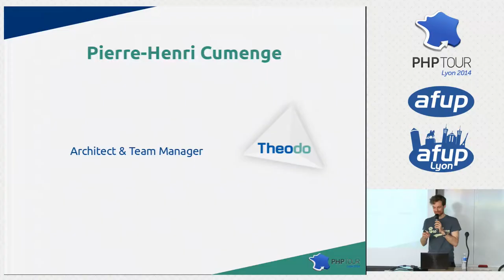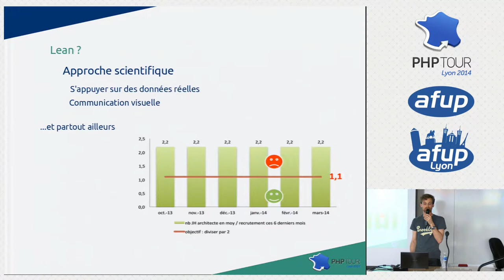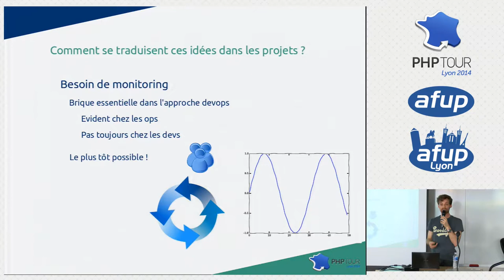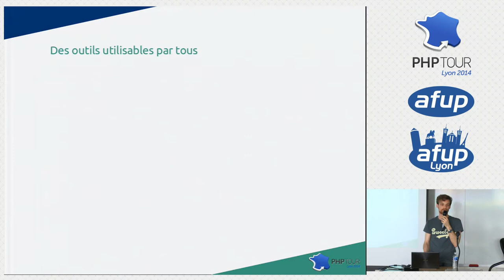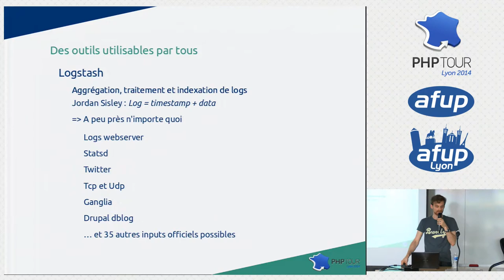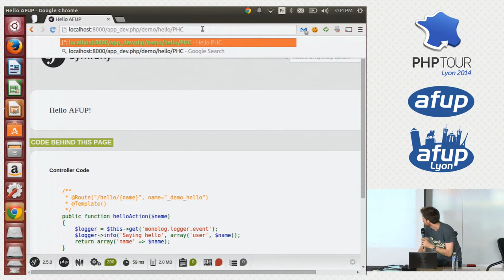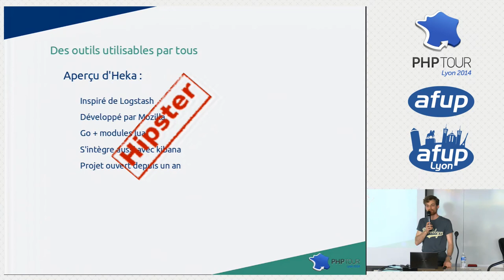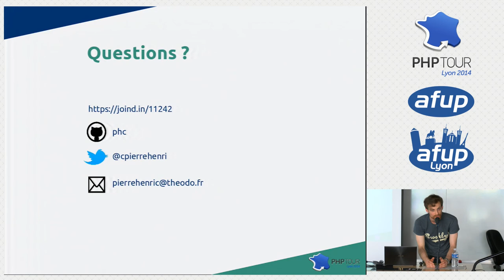Soyez lean : monitorez vos projets - Pierre-Henri Cumenge - PHP Tour Lyon 2014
Le monitoring est souvent la dernière roue du carosse lorsqu’il s’agit de développer et mettre en ligne une application web. Il devrait pourtant être intégré dès le début : bien monitorer son application dès le premier déploiement, c’est aussi un moyen de prioriser les améliorations futures, et des indicateurs métiers bien choisis peuvent être l’outil le plus pertinent pour détecter un dysfonctionnement imprévu. Dans cette présentation, nous aborderons les différents aspects du monitoring, et comment ce dernier s’intègre pleinement aux cycles de développement d’une application. Nous montrerons comment les divers outils à notre disposition comme new relic, graylog, logstash ou le plus récent heka de Mozilla permettent de mettre en place un monitoring efficace de vos applications en très peu de temps : aucune excuse pour ne pas le faire :)